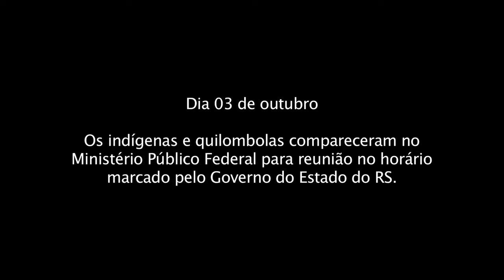Governo do RS desmobiliza quilombolas e Indígenas com reunião falsa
A última semana foi marcada pela mobilização nacional de Indígenas e Quilombolas em todo o Brasil. Em Porto Alegre, a manifestação começou com a ocupação do INCRA no dia 02 de outubro e terminou com uma falsa reunião que o governo do RS se comprometeu em marcar com o ministério público federal, porém os indígenas e quilombolas foram surpreendidos com falta de comunicação do governo que não agendou a reunião com o procurador Julio Quadros, no dia 03 de outubro, o que acabou desmobilizando o próprio ministério público que está mediando as negociações. A manobra do governo deixou os manifestantes revoltados e colocou o procurador em uma situação constrangedora. Assista a reportagem do Coletivo Catarse.

FICHA TÉCNICA
Reportagem: Sergio Valentim